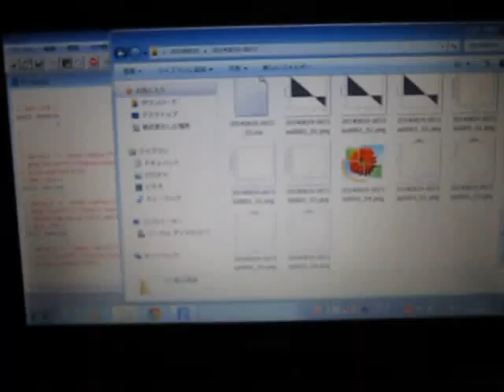超音波解析技術 Measurement and Analysis ultrasonic-labo